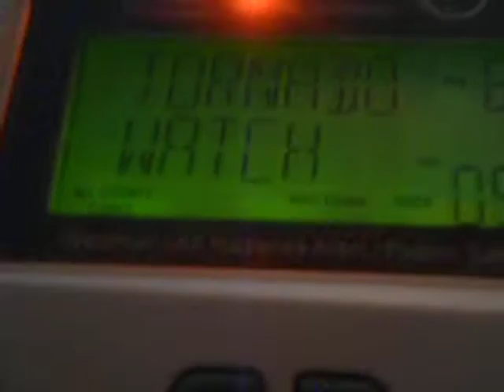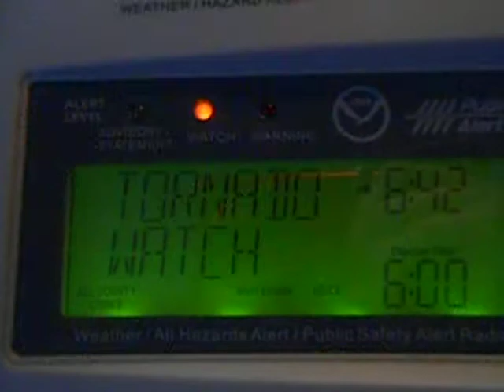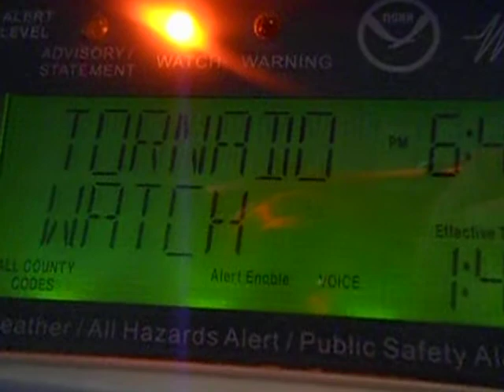Tornado Watch #3 (EAS#20)